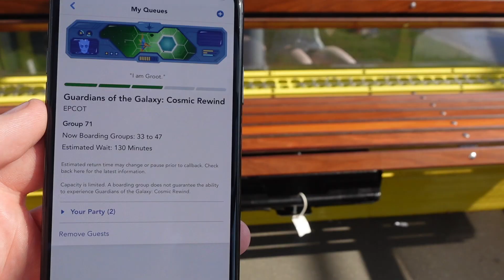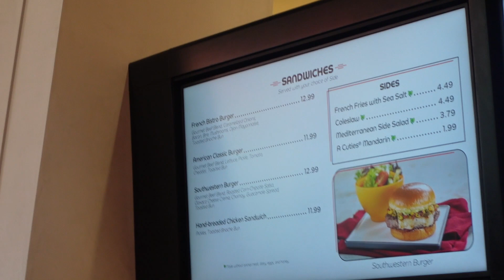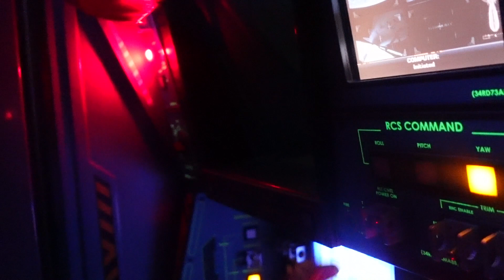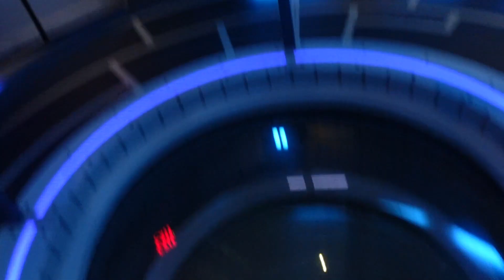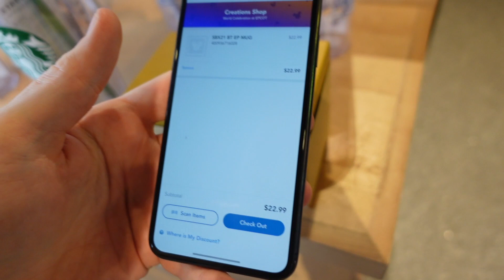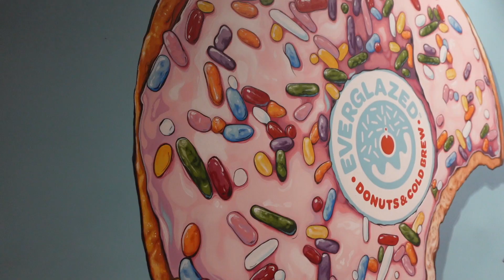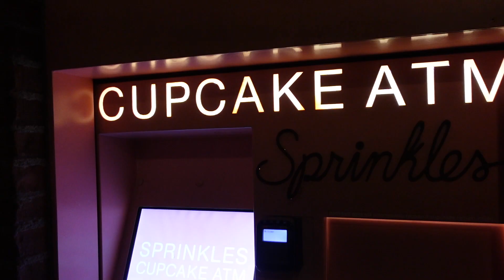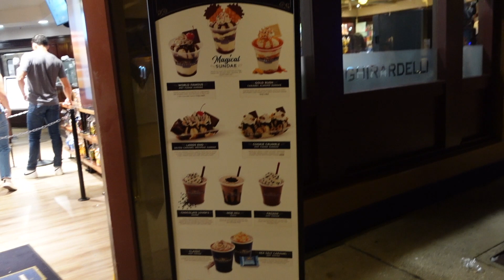Day 11- Epcot - Space 220 for lunch - Hotel Pool & Trying 16 different drinks from around the world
Hello you wonderful little bunch. I hope you are all doing well. In this weeks video we start the morning with some breakfast in the room. It's then off to Epcot for the day. We enjoy a little nosey before heading to ride Guardians of the galaxy again (it's honestly the best ride). We then ride mission space (green side) because if you know the orange side will literally make you feel like you're still spinning hours later haha.

We then head to Space 220 for lunch. The theming & idea behind this concept is great however I do feel its a once & done for us. I dunno if it's worth the price. You are paying for the experience of 'going to space' which I really did appreciate but I felt the food let it down & it felt kind of rushed.

Later we head back to our resort to squeeze in a little pool time, the pool at Caribbean beach is great & it's just such a lovely atmosphere.

In the evening its over to Disney springs. We head to the Coca-Cola rooftop bar to try the combo tray,  you get to try 16 different beverages from various countries. We really enjoyed this & at $15 we thought it was reasonably priced for a fun experience.

We then head to Everglazed to try out their doughnuts. We found it very pricy & honestly there are better doughnuts around (the doughnut game in America is unreal). After we head to Pizza Ponte for a slice of pizza. Warning you could defo share a slice as they are huge. They also had a couple of options for vegetarians. We thought it was a decent enough spot for a slice of pizza. It was roughly $8 per slice.

We end the night by having a little nosey around Disney Springs & finishing the vlog in the little hammocks at our hotel.

Anyway enough of my rambles. I hope you enjoyed.

Sending love & positivity, Nicola xo